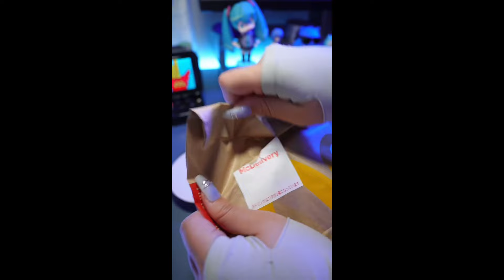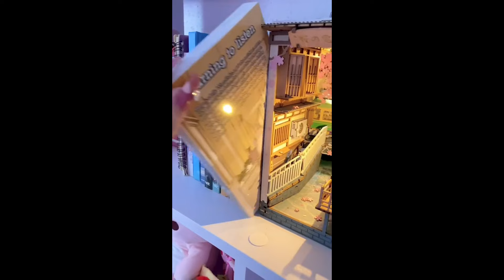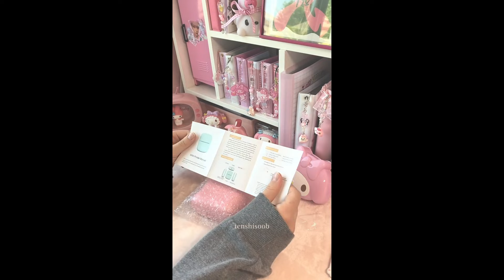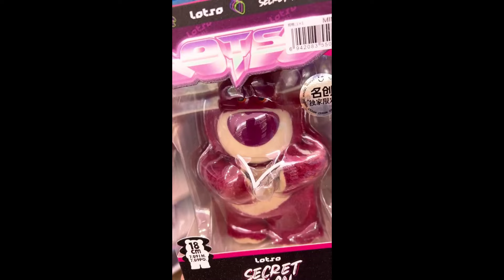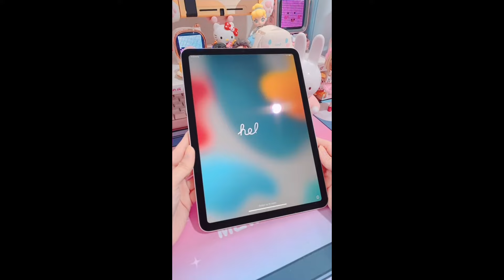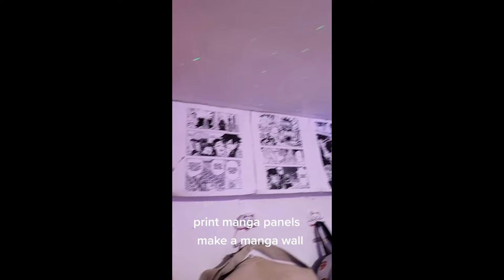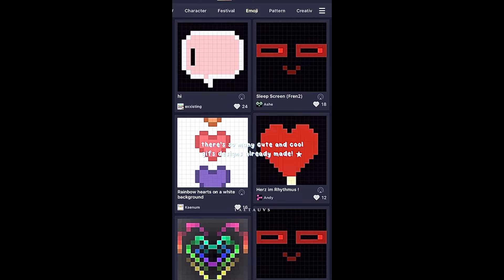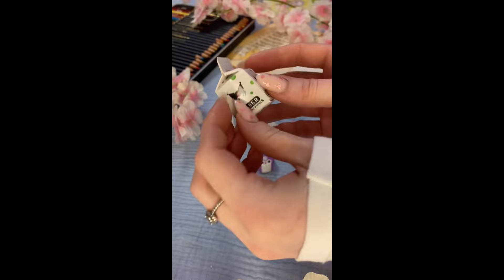Kawaii Unboxing TikTok Compilation #